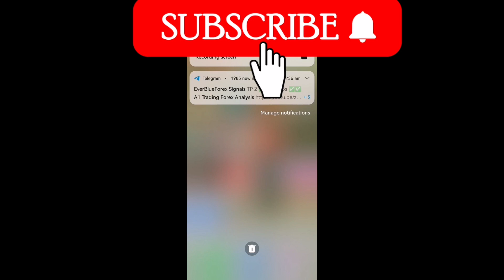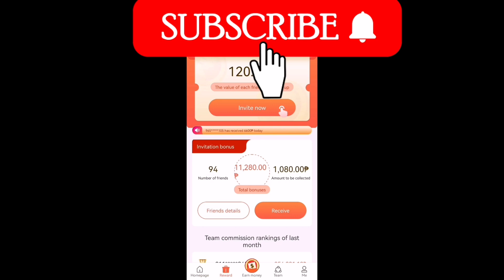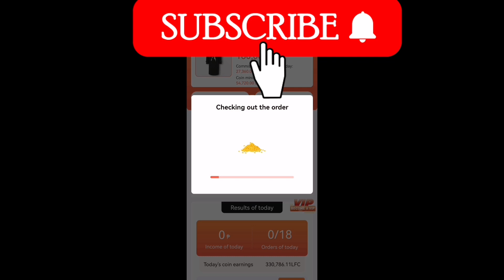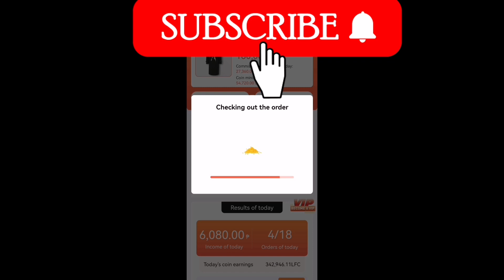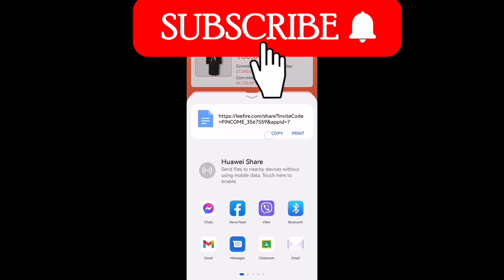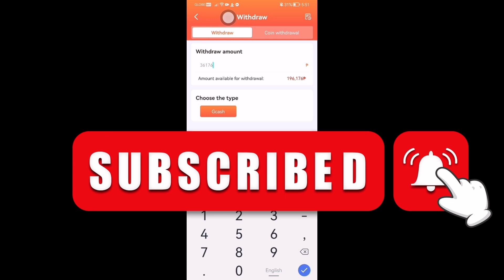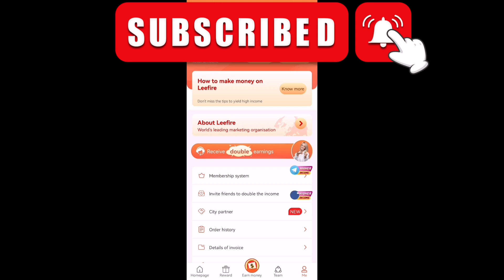19th day in Leefire investment withdrawal 36,176 with total income Php.271,000 how to invest?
Thor Game Online game click the below to register

Add me 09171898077 (Jessie Aying)

In this video i documented  the ponzi scheme investment online, i ivested my own money to invest this type of investment using my knowledge on how to invest in a high risk investment.
Base on my studies on this kind of investment the platform will last 3-6month.
I documented this investment of mine to show to all my fellow high risk investors how to bit this scammers/ ponzi scheme business
 But suddenly it shows here because of what i exposed how to bit them the two companies leefire and dragonflytech stop in just 2 weeks.
 what happened?
This is not what we expected.
are they following us in social media that we use risk magament.
what?
This all videos served as documentation on what happened in real life ponzi schem happened.
I accept a lot of us want to be rich quickly thats why i really try to Gamble our money, i anyway we can, hoping to change our financial status in life.

This is Trader Jhes, this is my real documentation on what is happening in online ponzi schem investment.

1. Lefire old domain history
2. Leefire scam or Legit Tagalog reviews
3. Leefire.com is honest and Legit users review
4. Leefire investment scam nga ba?
5. Leefire earnings
6. Leefire ans amazon partnership
7. Lefire LFC coin cryptocurrency
8. Leefire PONZI scheme
9. Leefire make money mining scam
10. Leefire website review
11. Leefire scam alert
12. Leefire latest investment scam nga ba in 2022?
13. Leedire withdrawal using gcash
14. Leefire withdrawal using Binance USDT
15. Lefire withdrawal using gcash and cash in or top up